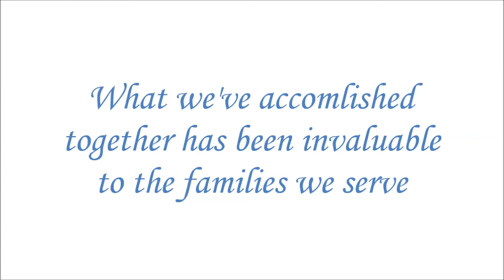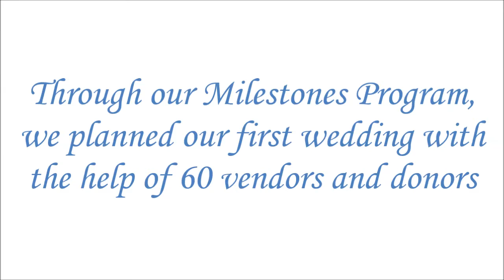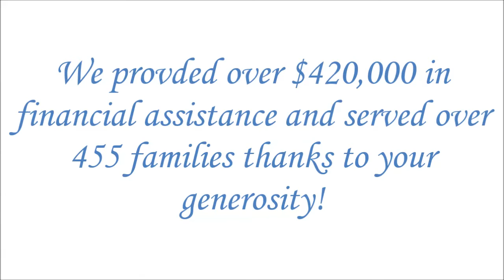Heroes for Children: The Year In Photos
Thank you for supporting Heroes for Children in 2016! While we have made an tremendous impact in lives of families with a child battling cancer, we know our work is far from over. Will you have the Heart of a Hero this holiday season?